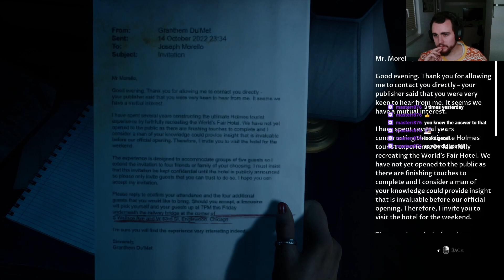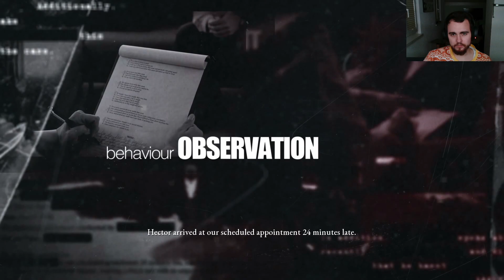Press the button | Dark Pictures Anthology: The Devil in Me | Part 11